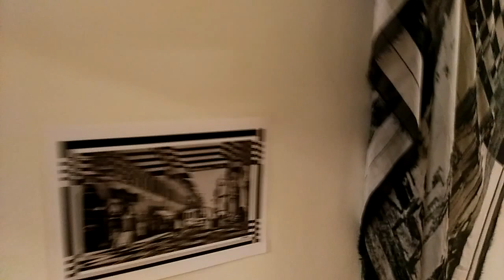I foulard di Vincenzo Nasuto in mostra al Museo Paleontologico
Un viaggio tra delle vere e proprie piccole opere d'arte di tessuto realizzate pensando a Montevarchi e alle sue bellezze artistiche